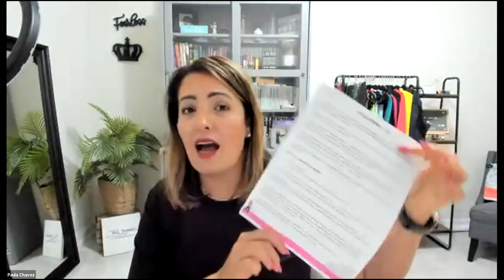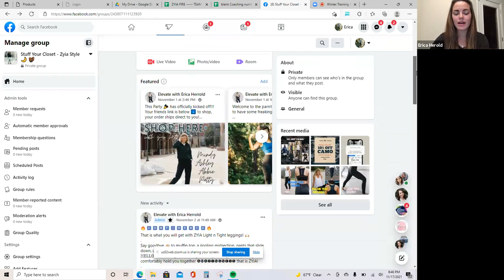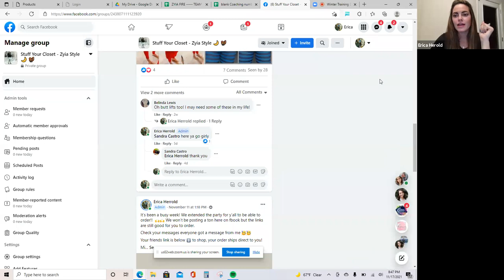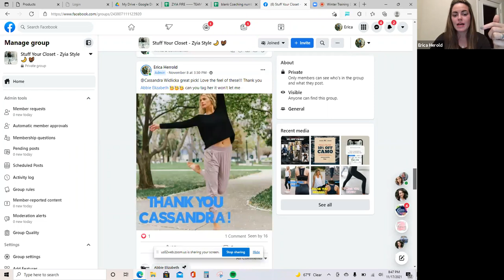2021 Winter Training Series Day 3 Featuring Paula Chavez, Robyn Eddy and Erica Herrold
Paula Chavez: Sharing with Strangers
Robyn Eddy: Recruiting Warm Market
Erica Herrold: Multi-Hostess Parties